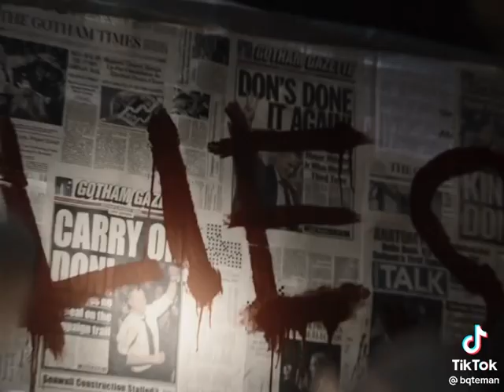The Batman 🔥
$ubscribe and Comment
Down Below 👇💬